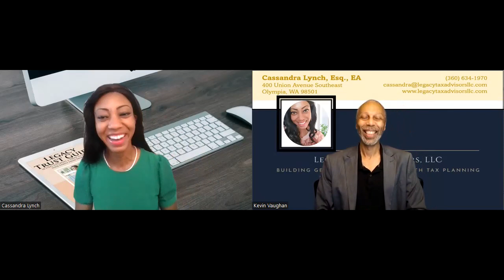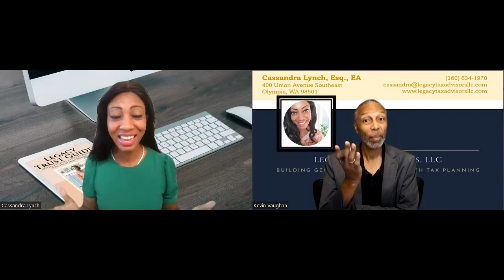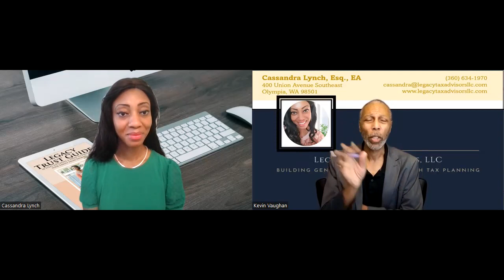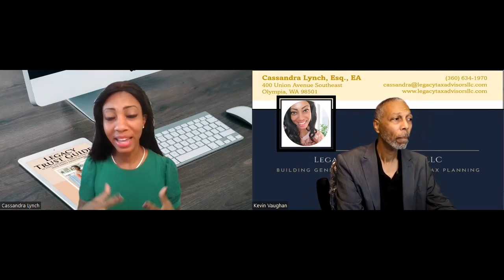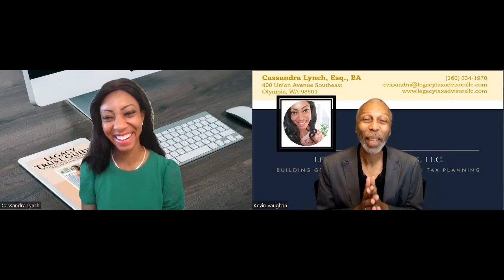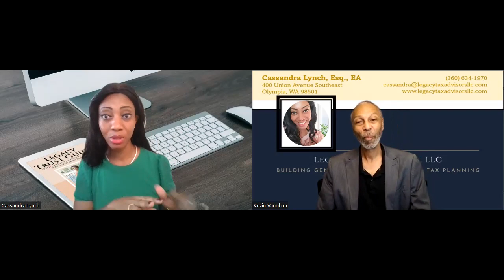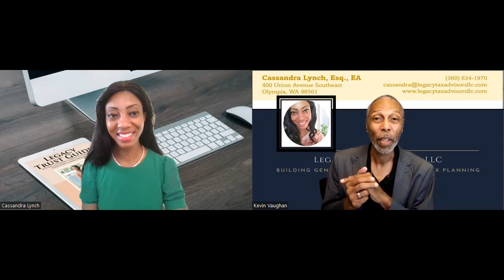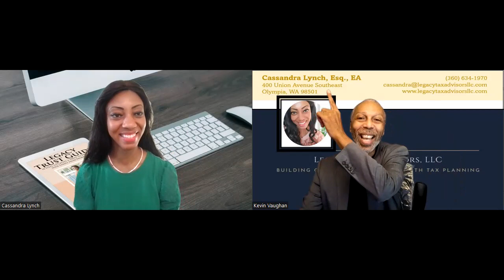Cassandra M. Lynch. Esq. , EA- CEO/ Founder- legacytaxadvisorsllc.com on Power Connections.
Cassandra M. Lynch. Esq. , EA- CEO/ Founder- legacytaxadvisorsllc.com on Power Connections with Dr. Kevin Vaughan.

Cassandra was admitted to practice in the State of North Dakota in 2014.  In addition to being an Attorney barred in the State of North Dakota, Cassandra is also qualified as an “Enrolled Agent” by the Internal Revenue Service.  As a federally-licensed tax practitioner she is authorized by the US Department of the Treasury and has the technical expertise in the field of taxation to represent taxpayers before all administrative levels – examination, collection and appeals – of the Internal Revenue Service.  Cassandra is 1 of only 48,000 Enrolled Agents in the United States.  Her understanding and know-how on a variety of tax controversy issues – liens and levies, audits, offer in compromises, installment agreements and payroll taxes – make her a valuable asset to our team.

She earned her Juris Doctor from Seattle University School of Law in 2012 and a Bachelor of Arts in Political Science and German from Seattle University in 2005. Cassandra is fluent in German and competent in Italian.

Cassandra’s practice focuses on International Taxation, US Trust Formation and Administration, Wealth Management, and Real Estate & Commercial Law.  Cassandra is a member of the following sections of the State Bar Association of North Dakota:  Real Property, Probate and Trust, and Taxation.

Cassandra worked with UHY (Barbados) SRL and then Mithril International SRL since 2014 as a contract attorney.  Cassandra gained experience in international tax planning and wealth management structures and arrangements.  For select Chinese clients, Cassandra teaches their children English remotely for some years now.  While at Seattle University School of Law, Cassandra focused her learning on Federal & International Taxation, International Business Transactions & Arbitration, Business Dispute Resolution, and Estate Planning.  In addition, Cassandra began her supervised practice of Trust & Estates as an intern with the Ronald A Peterson Law Clinic.  She also worked as a law clerk with The Spencer Law Group specializing in Business & Estate planning and Probate & Trusts.

When not devoting time to her clients, she enjoys spending her time in Italy, with her husband and young family exploring their passion for travel.  They spend their weekends skiing in the winter and sightseeing in the summer.